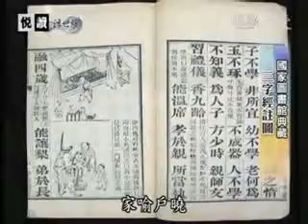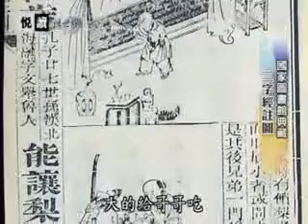20100721-3《悅讀浮世繪》愛與分享的世界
導讀人顧敏館長與郝廣才，帶領大家由閱讀繪本來找尋人性真善美，
透過『巨人與春天』、『第一百個客人』兩本書了解到閱讀是如何潛進人心。
養成良好讀書習慣是重要的，但如何自小養成閱讀習慣呢？
選擇繪本即是最佳方法，籍由繪本中的圖案來解說故事，
讓小朋友大朋友都可以一同觀看，也可增加親子和樂之目的。